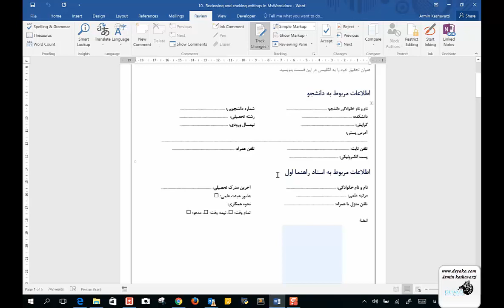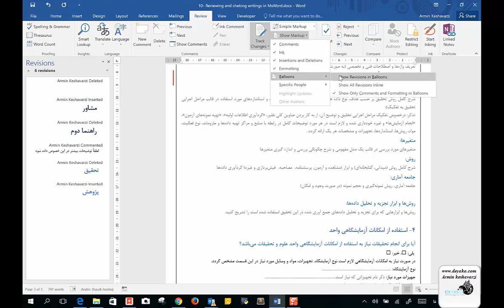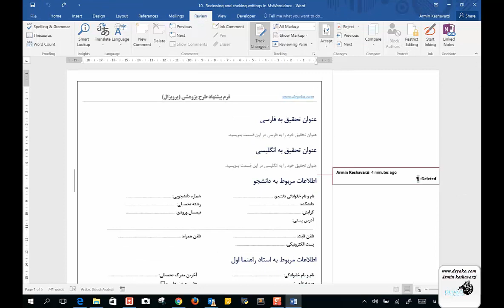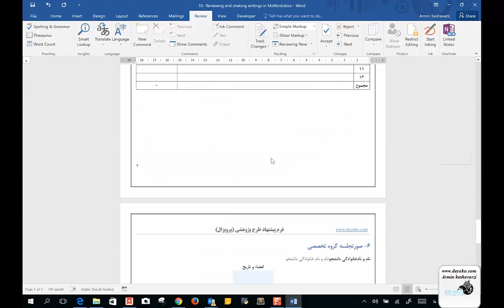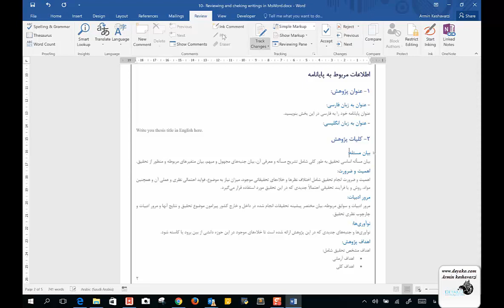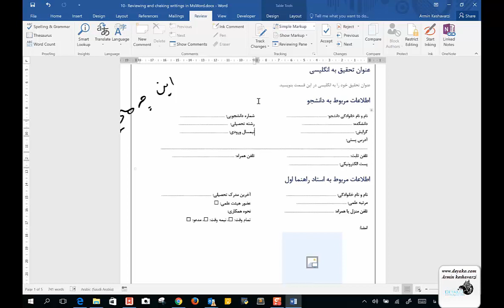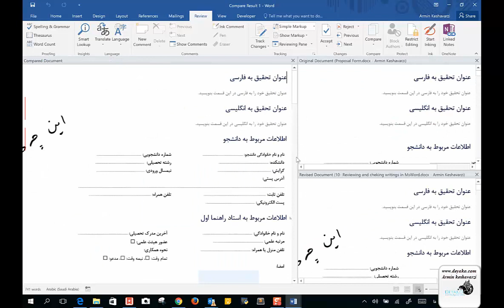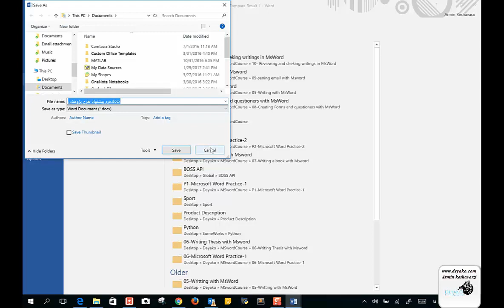درس 9: بازنگری و اصلاحات متن در Microsoft Word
مشاهده کامل دوره در لینک زیر:
پس از آن که یک نوشته (سند، ایمیل، پایانامه و ...) تهیه می‌شود، همواره بایست مورد بازنگری قرار داده شود (ویراستاری شود، مورد تایید مدیر قرار گیرد و ...). برای این منظور، نرم افزار ماکروسافت Word امکانات بسیار خوبی برای بازنگری (Reviewing) قرار داده است که در این قسمت این موارد به همراه نحوه استفاده از آنها تشریح شده است.